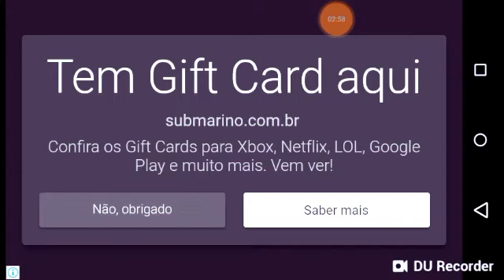Head Soccer La Liga 2019 - Facílimo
Compartilhe
Fique com Deus
E é nóis